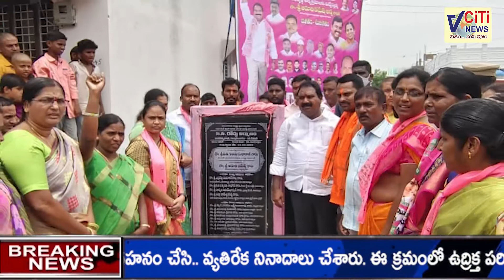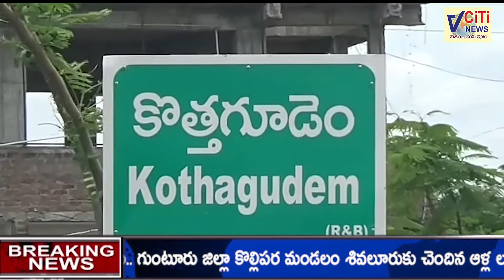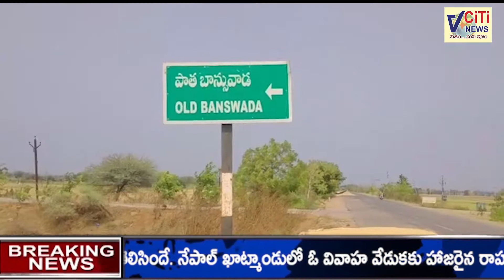NIGHT NEWS BULLETIN | 04-05-2022 | VCITI NEWS .